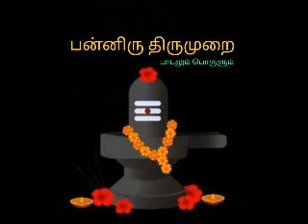வள்ளலார் பாடல்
◄•───✧ உ ✧───•►

◄•───✧ உ ✧───•►
No:1.Telegram சேனல் ஆன்லைன் நேரடி
இலவச பயிற்சிவகுப்பு.
நடைபெறும்.

வாருங்கள். வாருங்கள்.

எல்லோரும் பயன்பெறுங்கள்.

சேனல் லிங்.👇

🙏ந🙏ன்🙏றி🌷

Channel owner (குழு நிர்வாகி):

தி.சிவபாலகிருஷ்ணன்